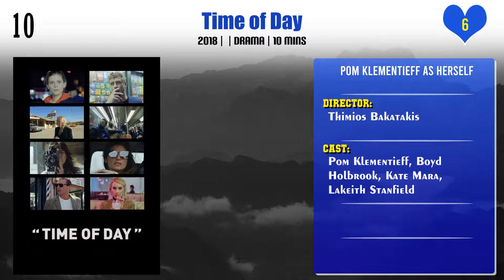Pom Klementieff Top 10 Movies | Best 10 Movie of Pom Klementieff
Top 10 Movies of Pom Klementieff

Find the list of movies by Pom Klementieff you can find more information, movie trailers, posters, reviews, youtube links in below link.

A. I. Tales

Pl. Comment down your favorite movie of Pom Klementieff